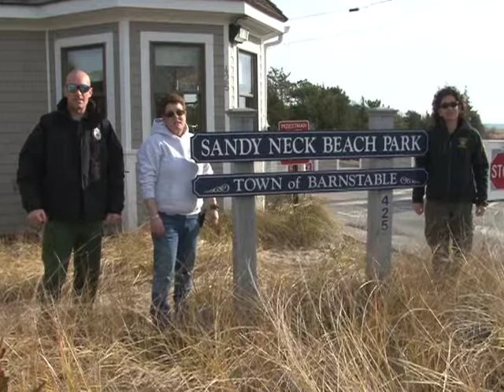Barnstable Today 12 24 2013